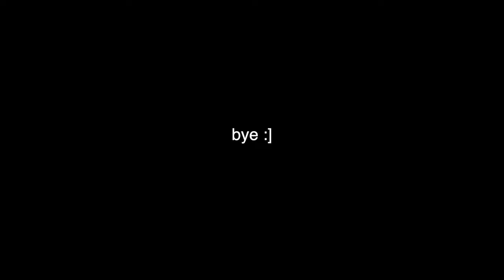Slaking using metronome for 1 hour to fall asleep to.